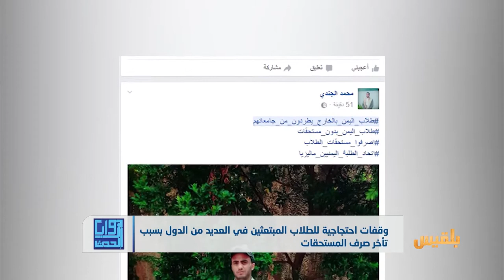حملوا حقائبهم وافترشوا أرصفة العالم .. طلاب اليمن في الخارج | تقرير: محمد اللطيفي